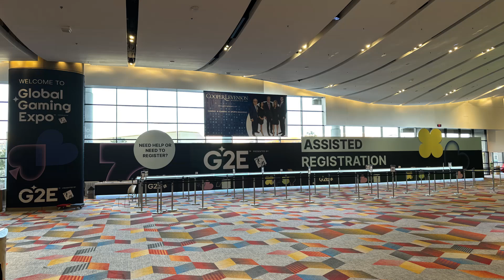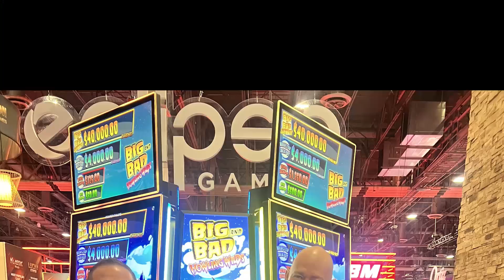EGS G2E 24 Recap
What an incredible week at G2E! Our booth was bursting with excitement as we unveiled our latest games! From the enchanting Snow Goddess to the Big and Bad Werewolf and Lucky Dragons, we had something for everyone!